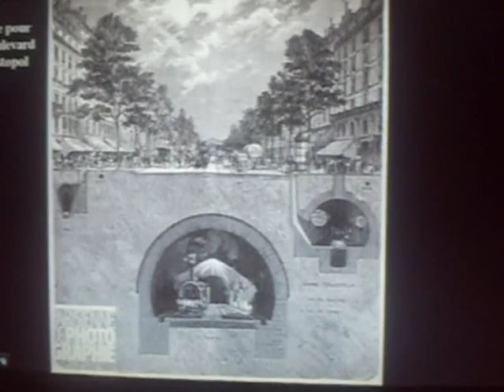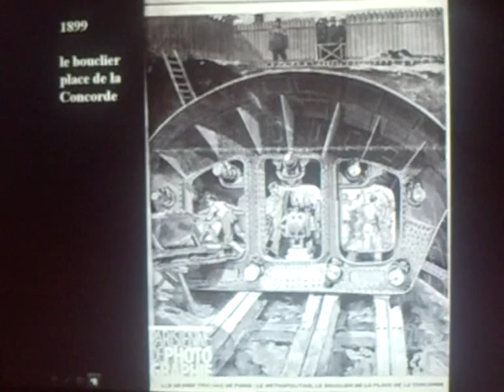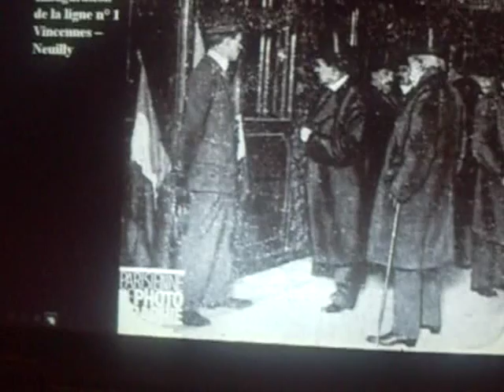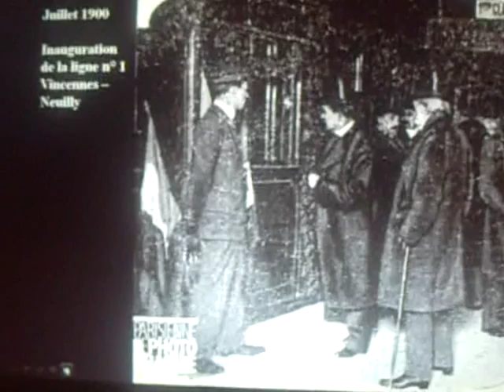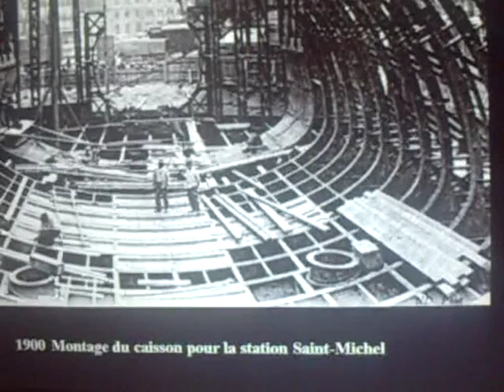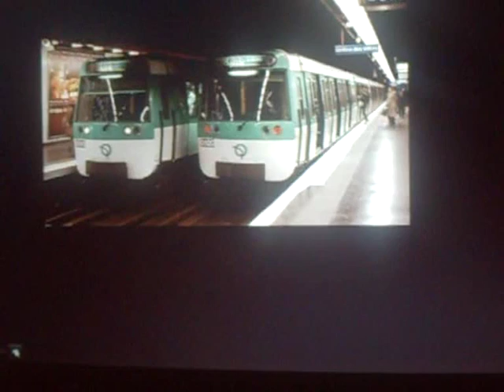CONSTRUCTION DU METRO PARIS